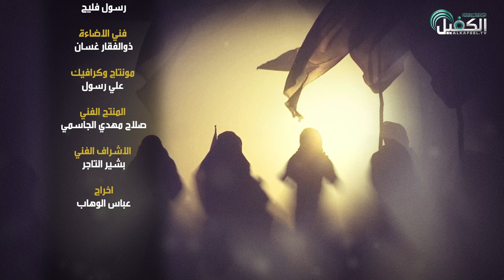برنامج إضاءات في زيارة الأربعين | الحلقة العاشرة | مع فضيلة الشيخ علي موحان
1- فيسبوك..
2-  الانستكرام..
3- التليجرام..
4- تويتر..
5- التيك توك..
6- الواتساب..
7- موقع الويب..